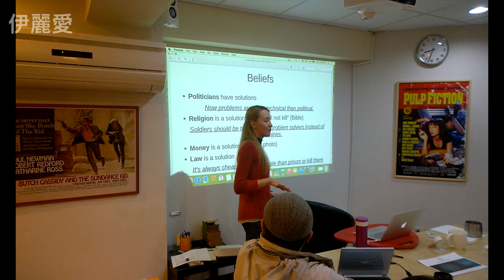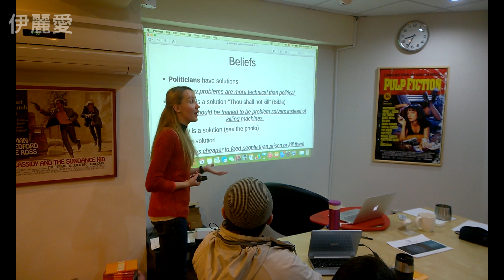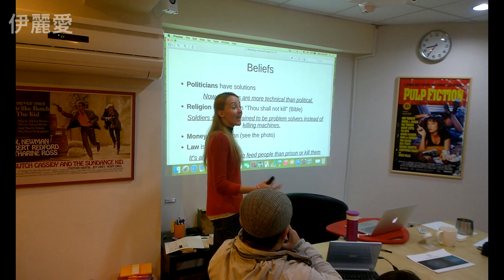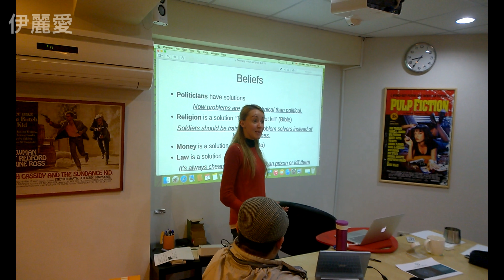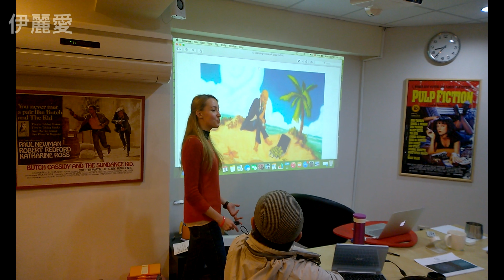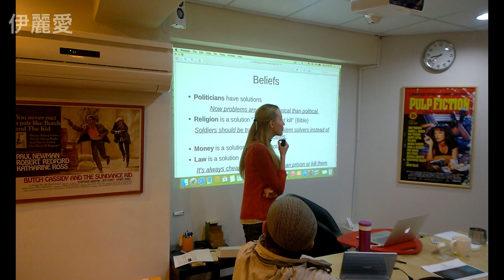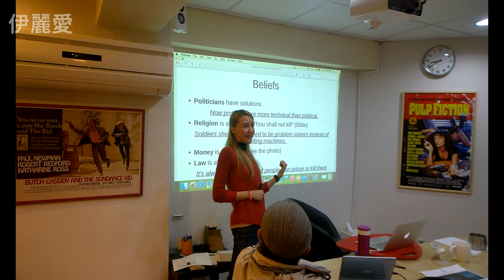'Designing culture for a better world' Talk series Part IV: BELIEFS